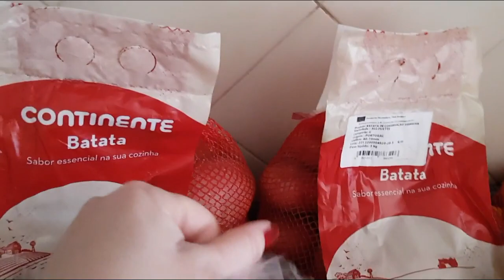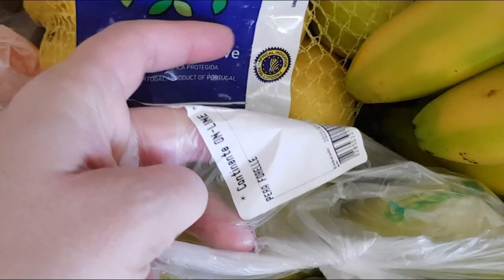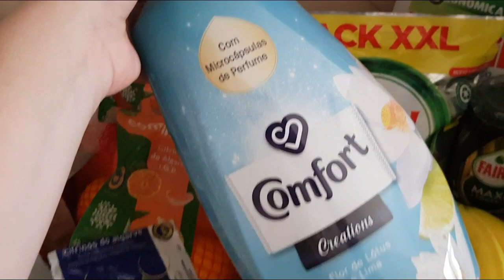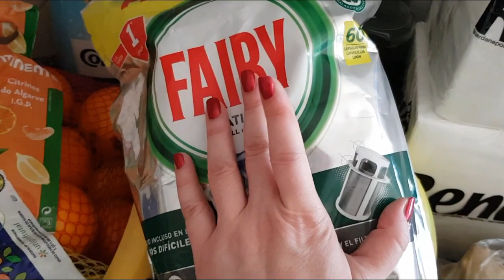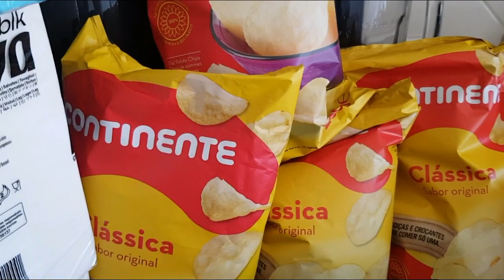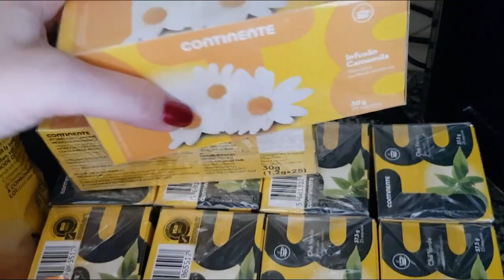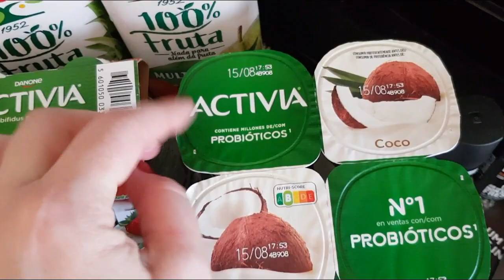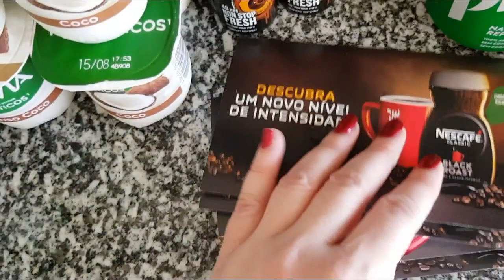Compras de Supermercado no Continente! Grocery Shopping!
Umas compras que fiz nos Hipermercados Continente e que venho já partilhar com vocês, espero que gostem e não se esqueçam de subscrever o canal..!!